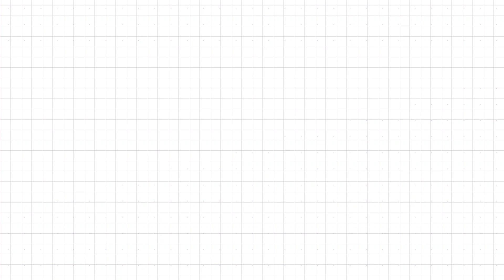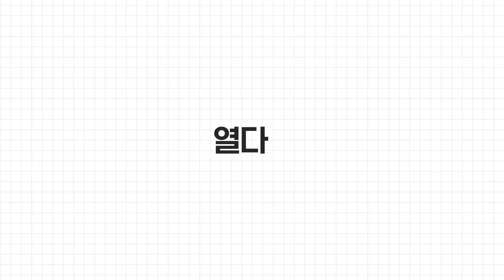[Learn! KOREAN with BTS] EP 23. 시작해 볼까요?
BTS와 함께 한국어로 어떻게 제안하는지 알아볼까요?